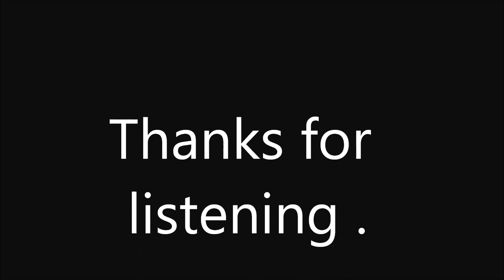Hardstyle compilation #1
Tunes.
1. Zatox - Another level (raw mix) VS. Beartrap. Hard with style track.
2. Headhunterz and Wildstylez - the art of creation.
3. Headhunterz - rock civilation
4. Builder - Her voice (super bass remix )

-Thx :)